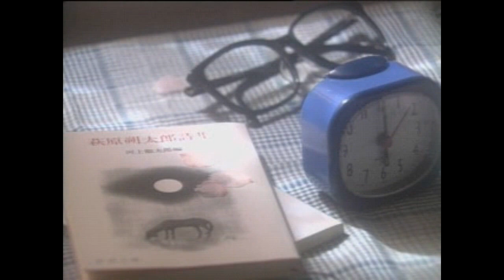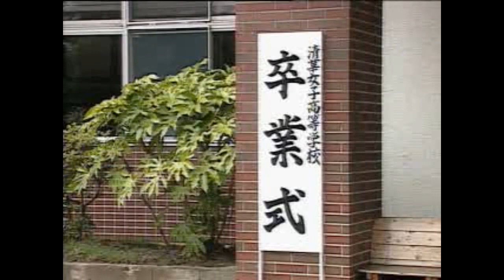Sotsugyou R - Graduation Real PSX All FMVs